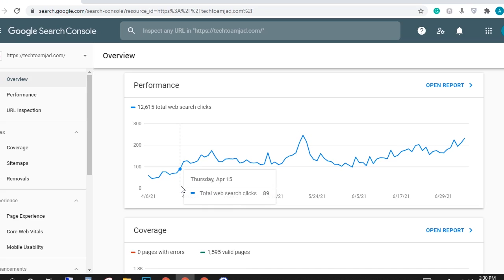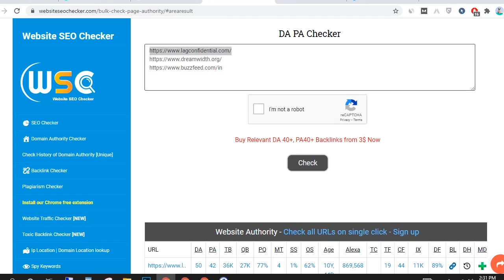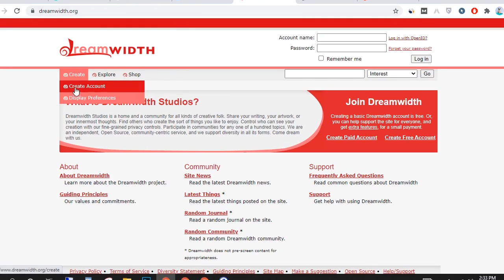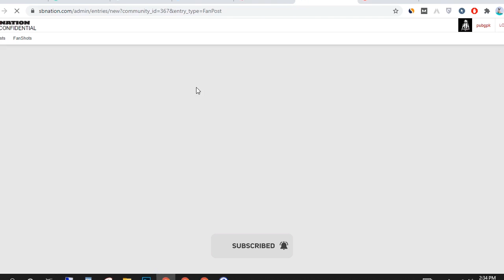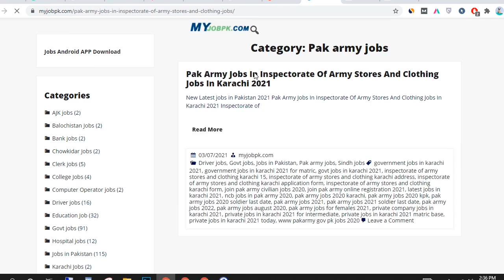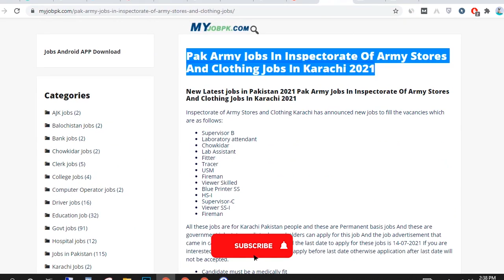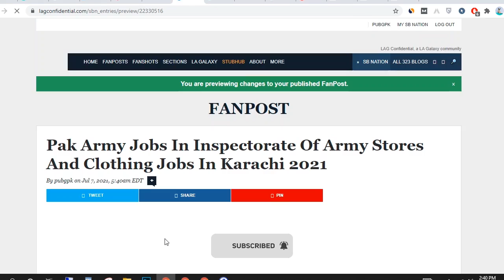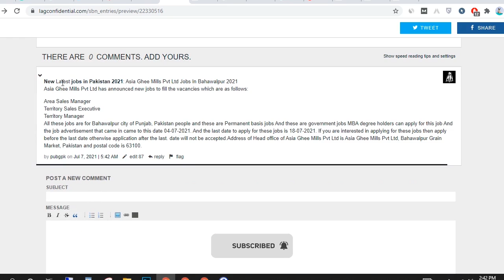High Quality 3 Backlink Get More Increase Website Traffic | How to get free traffic to your website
increase website traffic fast free
how to increase website traffic free
increase website traffic fast